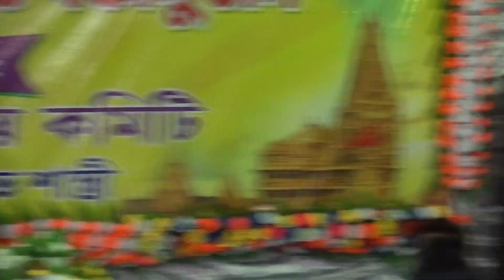Govind ballabh shastri bangla bhagbat//kalikapur kaliachak.Malda Day1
বাংলা  ভাগবত  কথা হিন্দি ভাগবত কথা মন্দির দর্শন মন্ত্র পাঠ পূজাপাঠ এর পদ্ধতি নারায়ন শিলার ব্যাখ্যা  রুদ্রাক্ষ সমন্ধে ব্যাখ্যা বিভিন্ন নদ নদী নিয়ে ব্যাখ্যা ভগবান এর অমৃতময়ী কথা পালা কীর্তন একাদশী মাহাত্ব শিব মন্ত্র উচ্চারণ দূর্গা মন্ত্র উচ্চারণ চন্ডীপাঠ গীতা পাঠ    পাপ মুক্তির মন্ত্র কি এই হিন্দু ধৰ্ম মন্দির প্রত্নতাত্বিক   মন্দির ইতিহাস কি
BHAGWAT KATHA RAM KATHA GITAPATH CHANDIMANTRA CHARDHAM DARSHAN KEDARNATH DARSHAN BADRINARAYAN DARSHAN GANGATRI DARSHAN YOMUNETRI DARSHAN MAYAPUR DARSHAN
HARKIPOURI HARIDWUR  NAIMISHARANYA BENARAS